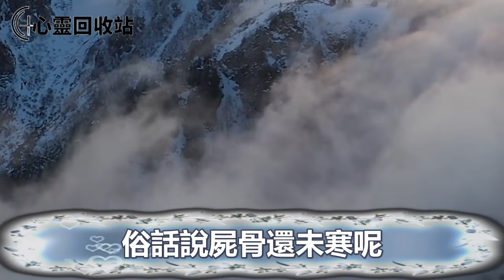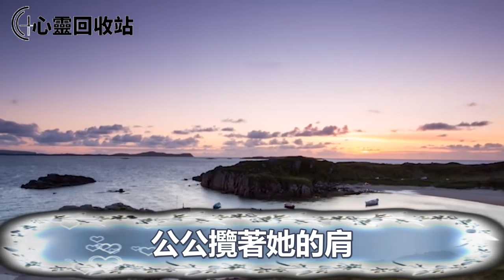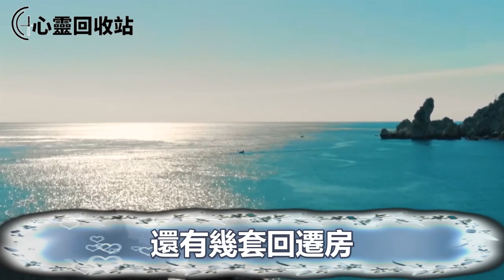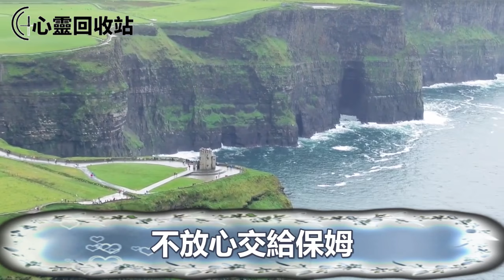婆婆剛去世二個月，老公就同意新婆婆進門，半夜偷聽到他們對話，我一舉動叫他們得不償失人財兩空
往期回顾：
半夜三更，我起床喝水，卻發現家里沙發上坐著一個光膀子男人，打開燈一看，婆婆不緊不慢說出一話，我一舉動叫她滾出家門
懷孕6個月，他為讓小三上位，偷偷在我的游泳圈上紮針，我將計就計一舉動叫他跪地求饒人財兩空
父親攀上富家女後拋妻棄女，為了他的身家清白，富家女竟想讓我消失，我把他俩告上法庭，多年後一幕我一舉動叫他追悔莫及